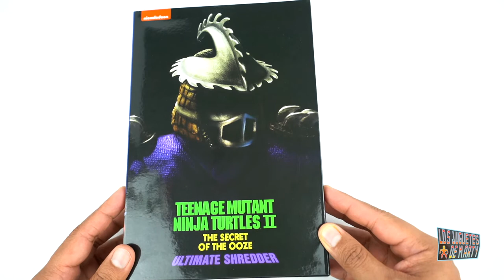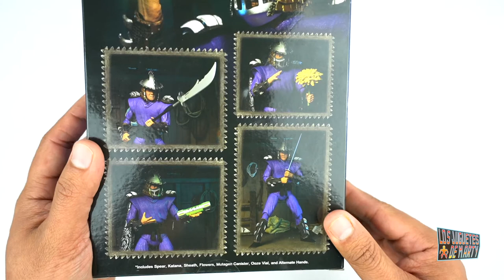DESTRUCTOR DE LAS TORTUGAS NINJA 2 | NECA | EL SECRETO DE OOZE | UNBOXING EN ESPAÑOL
Hoy les tengo el gran unboxing de Destructor de las tortugas ninja 2, el secreto del Ooze. Esta es una figura de Neca.